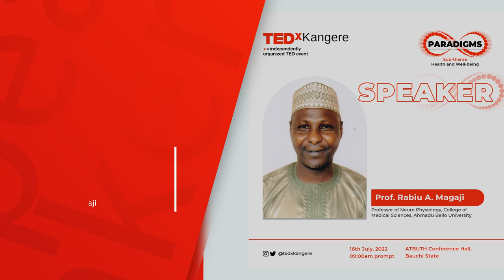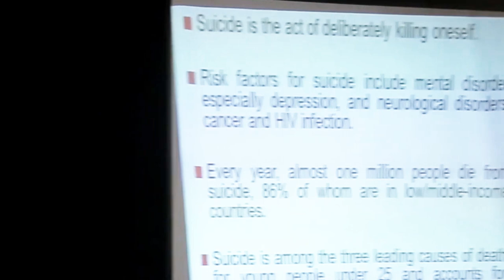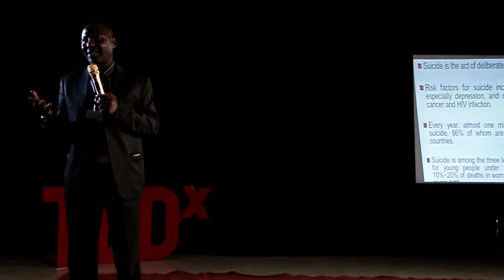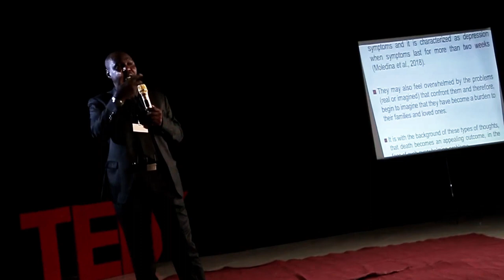Health and Well-being | Professor Rabiyu Magaji | TedxKangere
The Speaker talks on an important aspect of human lives that lead to cases like Suicide, depression and other related field. He breaks down factors that lead to problems like these, and how to manage people in terms of their mental health and stress management.